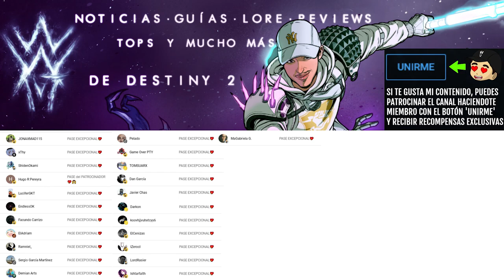COFRE SECRETO #2 en RAÍZ DE LAS PESADILLAS! - Localización y Guía Destiny 2 Eclipse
✨¡SÍGUEME!

⏰MARCAS DE TIEMPO:
0:00 Intro
0:42 COFRE SECRETO #2 en RAÍZ DE LAS PESADILLAS
1:03 Outro

📰Fuentes de información mencionadas en el video:
(Ninguna)

💠💻MI PC:
• CPU: AMD Ryzen 7 5800X 3.8 GHz 8-Core Processor
• GPU/ Gráfica: Gigabyte GeForce RTX 3060 12 GB
• PLACA BASE: Asus ROG STRIX B550-F GAMING (WI-FI) ATX AM4
• CPU Cooler: Corsair H100i RGB PLATINUM 75 CFM
• Memoria RAM: Corsair Vengeance RGB Pro 32 GB DDR4-3200 CL16
• ALMACENAMIENTO: Samsung 970 Evo Plus 1 TB M.2-2280 NVME
• TORRE: Corsair iCUE 465X RGB ATX
• FUENTE: Corsair 850 W
• Monitor: MSI Optix G241 23.8" 1920x1080 144 Hz